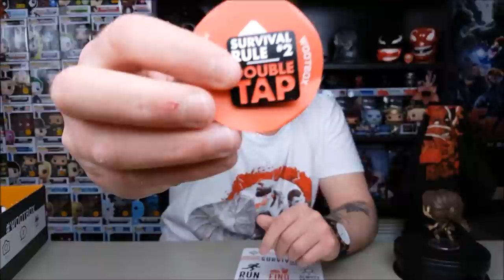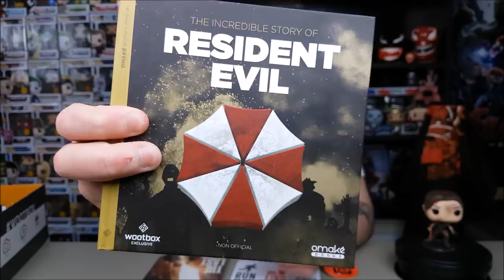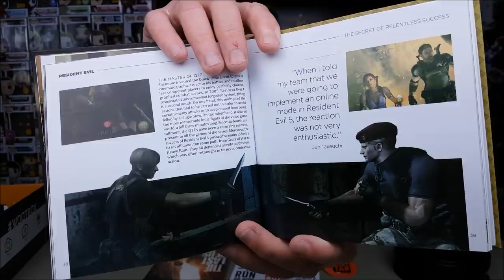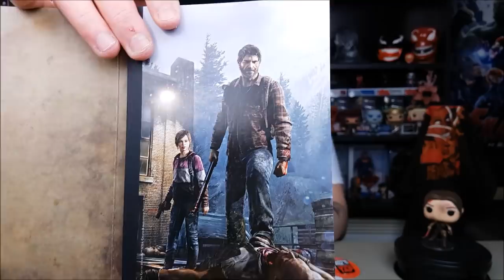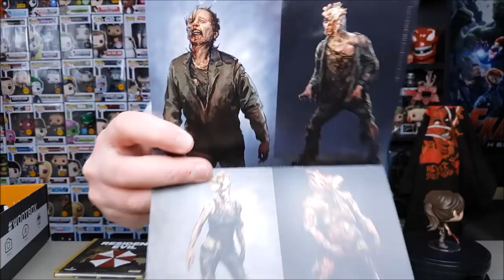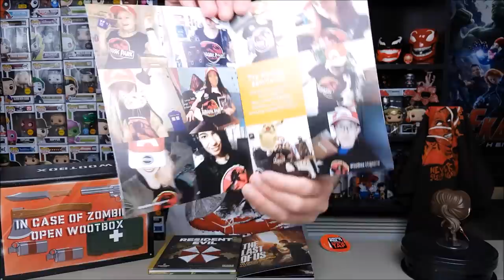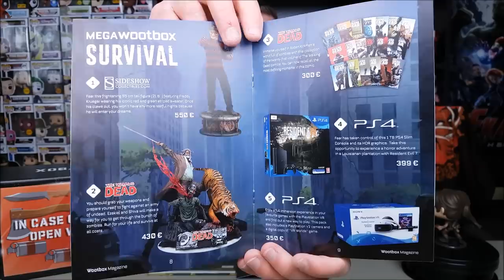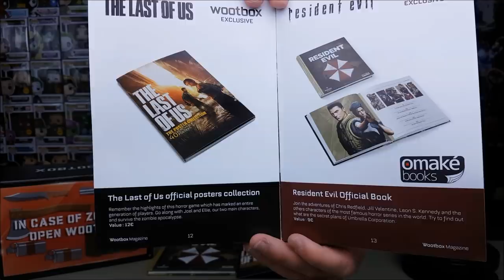WOOTBOX "SURVIVAL" (May 2018) Unboxing | "Οδηγός Επιβίωσης"...